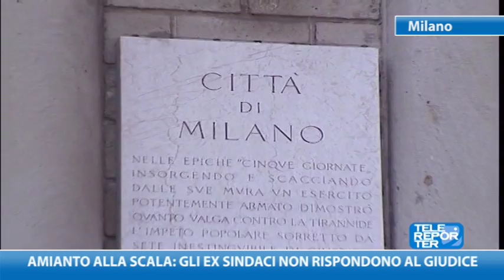Amianto alla scala: gli ex sindaci non rispondono al giudice